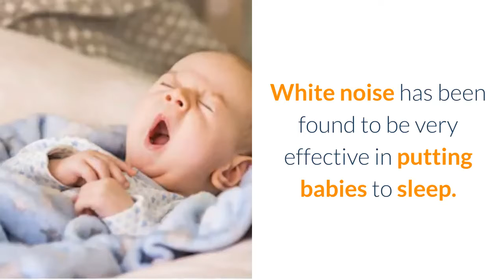Should I Use White Noise for the Baby?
White noise has been found to be very effective in putting babies to sleep. It soothes and calms the baby and helps them to sleep peacefully without any distraction.

But most parents are doubtful about using white noise. Should I use white noise for the baby? Will it cause any harm to the baby? Will the baby get used to the white noise? These are a few of the doubts which most of the parents have.

There is no harm in using white noise. In fact, it is found to be beneficial for the baby.

• It helps the baby to doze off to sleep without any distraction. White noise creates drowsiness in babies which aids in sleep. The baby is able to sleep peacefully as the sound masks the noise from the surroundings.

• White noise helps the baby to easily transition to the outside world. The most common white noise played for putting babies to sleep is the sound of a heartbeat. This creates a comfortable and secure feel to the baby as it mimics the sound of the mother’s heartbeat.

• White noise helps in reducing stress in babies. Newborns are naturally stressed out by the lights and sound around them which they are not familiar with. White noise helps to block out all these sounds thus reducing the stress in babies.

Because of these various benefits, you can use white noise to put your baby to sleep. If you are using a white noise machine, make sure that the machine is kept at least 7 feet away from the baby’s crib. This is done so that the baby is not harmed in case of volume fluctuation.

Another thing to consider is that once the baby has a set routine, you should slowly wean him away from the white noise. Otherwise, the baby gets used to the noise and finds it difficult to sleep without it.